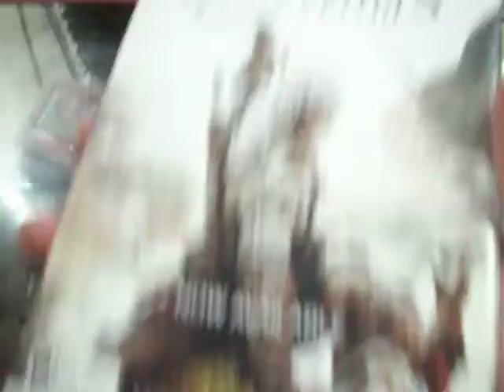zombiu - nintendo wii u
ZombiU es un videojuego de survival horror desarrollado por Ubisoft Montpellier, en exclusiva para la consola Wii U de Nintendo. Es un remake de Zombi.​ El jugador puede asumir el rol de varios supervivientes durante el juego, quienes tendrán los beneficios del Wii U GamePad.